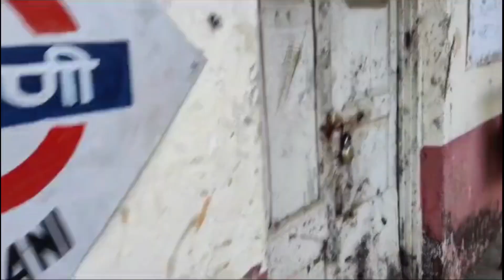7045465135///7756000358 vangani station se 5 minut vocable booking amount 5000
1 RK 450000
1 BHK 650000
2 BHK 850000

booking amount 5000